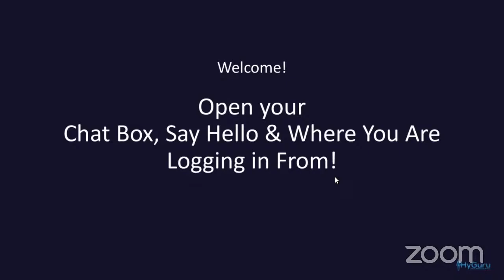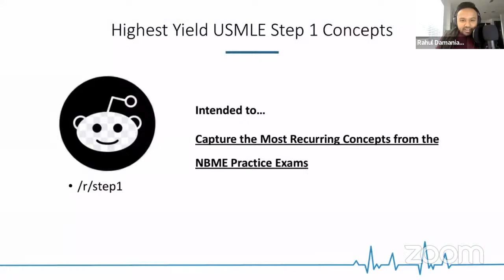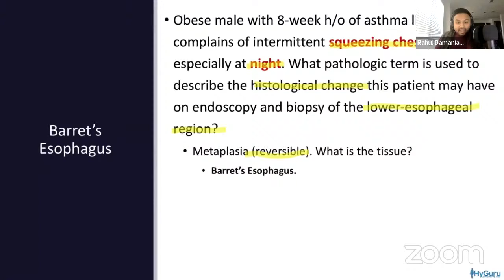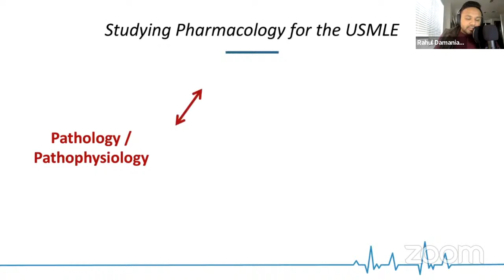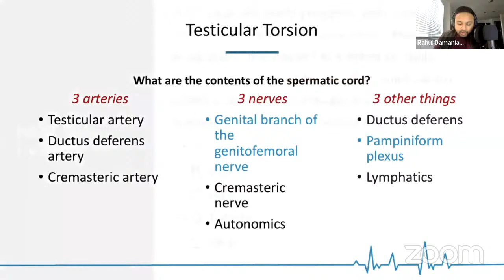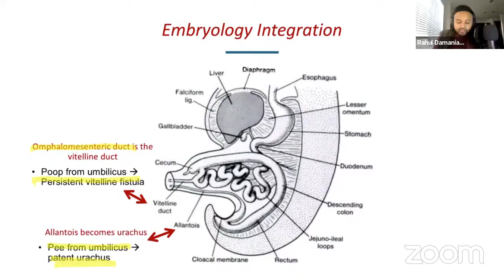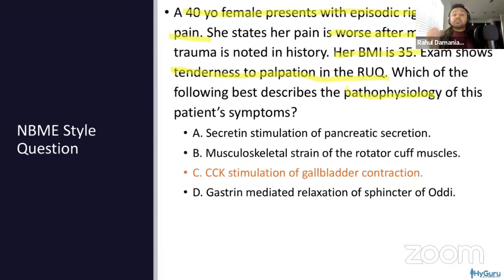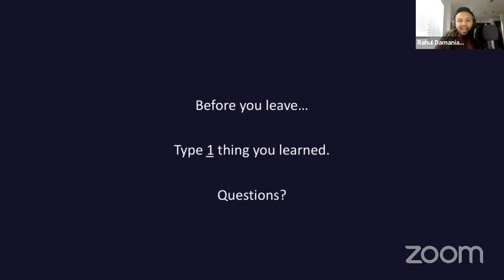Top NBME Concepts - Gastroenterology (USMLE Step 1)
Time Stamps:
Introduction (6:58)
Esophageal Issues (14:53)
Barret’s Esophagus (22:00)
Acid Secretion (26:55)
Studying Pharmacology (33:48)
Abdominal Pain on the USMLE (37:01)
Hernias (47:32)
Meckel’s Diverticulum (52:01)
Hirschsprung Disease (56:07)
IBD (58:12)
Bile Acid Metabolism (1:06:48)
Hepatitis B (1:10:28)
Vesicular Steatosis (1:13:23)

🔥 HyGuru USMLE Step 1 Pass Fail Course
📍 A unique, active-recall, high-yield, integrative course to help you optimize your performance & studying for the USMLE.

🔥 USMLE Test Taking Strategies & Productivity | Notion Study Schedule:
📍 Brings a "1-on-1 tutoring-like" to the comfort of your study space; videos dedicated to helping you create an effective study plan & understand the principles of test-taking so you can optimize your Qbank & NBME scores prior to exam day! Here's the link (comes with a customizable USMLE study schedule on Notion!):

✌🏼 USMLE Step 2 CK Rapid Review:
📍 High-yield vignettes synthesized from each of the clerkships:

MY FREE USMLE COURSES (you get a certificate at the end 😅)
🎓 USMLE Step1 NBME Top Concepts

Also, if you would like to have some high-yield notes which follow the videos exactly

My mentor and I host a weekly podcast where we discuss all this Pediatric Critical Care, some great management pearls & basic science correlates. You can find it by searching “PICU Doc on Call” on any podcast app (eg: Spotify, Apple Podcasts, Google Podcasts etc).

ABOUT ME
I am a pediatric critical care physician passionate about inspiring the next generation of medical students. My goal is to deliver an active-recall based, engaging high-yield review so you rock your USMLE! I would love to connect with each and every one of you so definitely reach out!